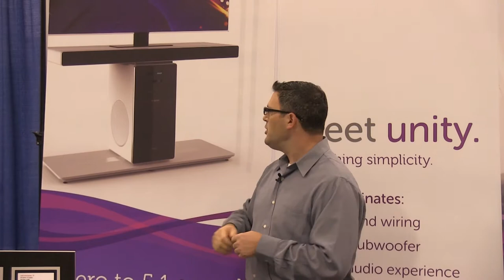Unity Demo - GMIC-SV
Unity Home Theater product demonstration at GMIC-SV October 2012

Global Mobile Internet Conference / Great Wall Club Inc (US)

Video Work by:
Troy McGee
Silicon Valley Video Works